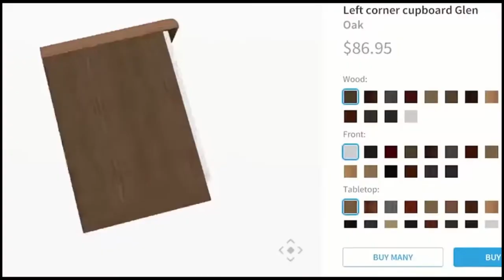Top 10 real life simulation games 2021 | Best simulation games October 2021 | soothing graphics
These are my top 10 picks of some real life based simulation games.

00.00-intro
00:12-LAWN MOWING SIMULATOR
00:42-HOUSE FLIPPER
01:14-ACCIDENT
01:45-THE BUS
02:31-AMERICAN TRUCK SIMULATOR   and  EURO TRUCK SIMULATOR
04:02-RANCH SIMULATOR
04:53-SNOW RUNNER
06:01-CAR MECHANIC SIMULATOR 2021
07:18-MICROSOFT FLIGHT SIMULATOR
08:28-FORZA HORIZON 4 & 5

BONUS GAMES
1.FARMING SIMULATOR 2019
2.BUS SIMULATOR 2021

discord is under maintenance